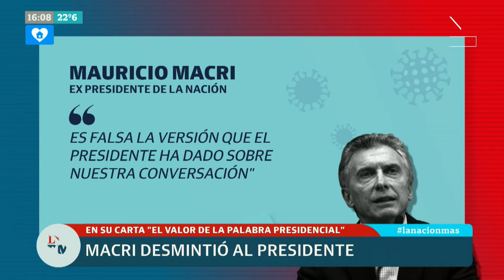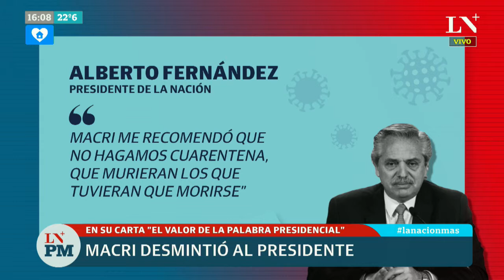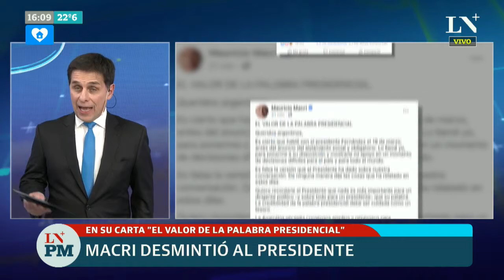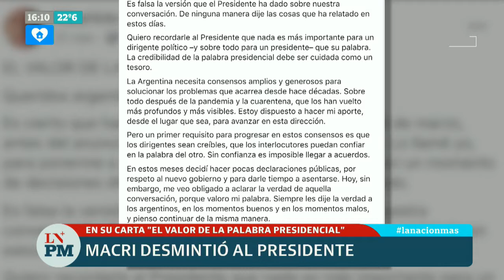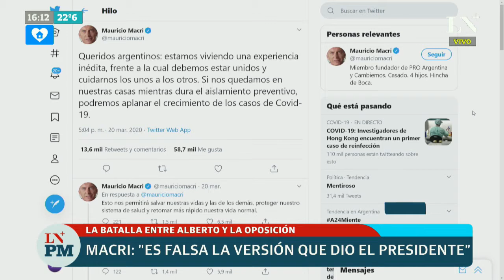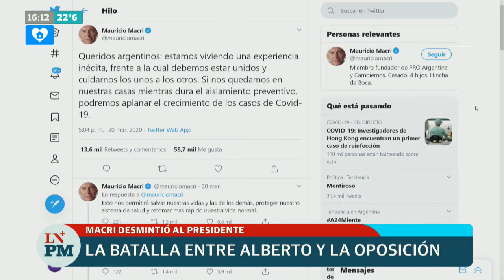La batalla entre Alberto Fernández y la oposición: Mauricio Macri desmintió al Presidente